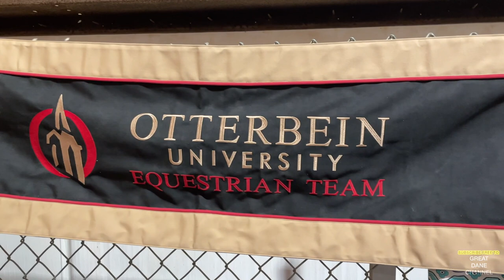Norwegian Friday Tacos with Great Danes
Jonas, our Norwegian exchange student, turned 18 last week and his Mom and sister were here to help celebrate from Norway.  They made us the famous Friday Tacos.  Delicious.

GreatDaneChannel

or here: Dogbed4less.com
Dogbeds4less.com